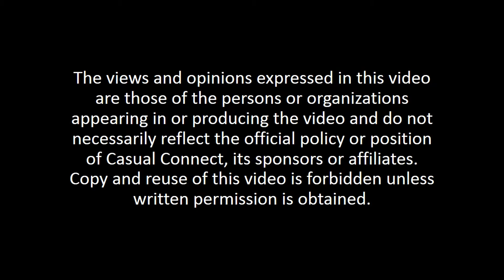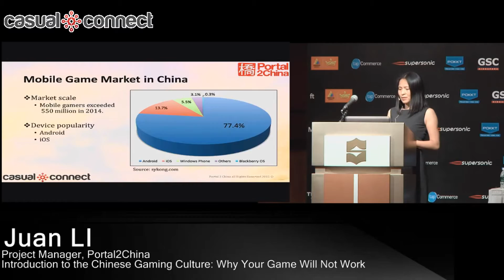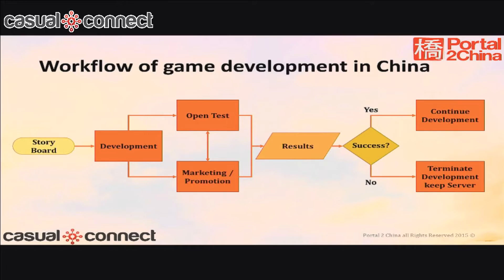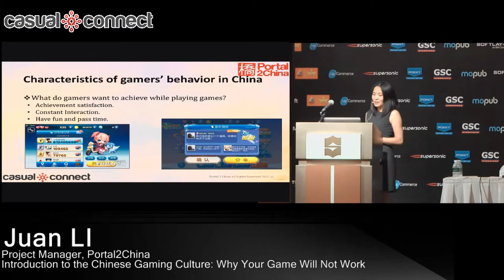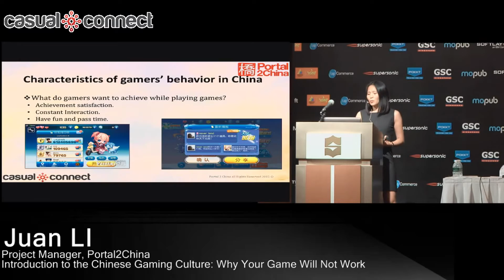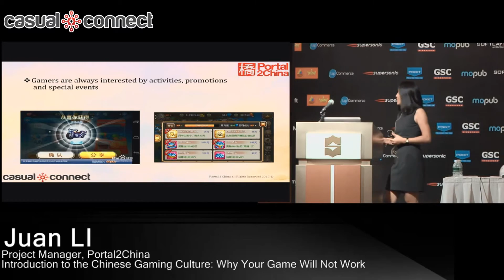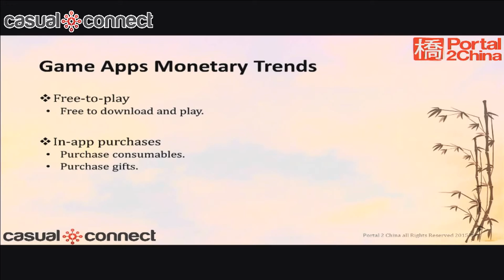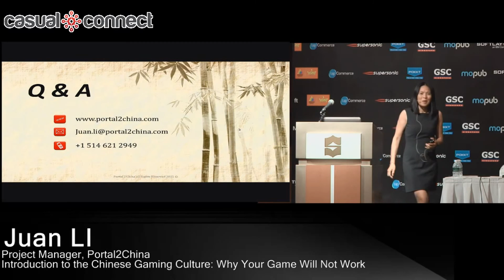Why Your Game Will Not Work | Juan LI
The Chinese mobile game market continues to increase at an incredible rate; raising the competition between local and overseas game developers who seek to share a portion of such productive market. But, are game developers ready for the Chinese Market? China being a country of traditions represents a challenge for any outsider because of its complexity and uniqueness. If a game developer doesn’t have the necessary information and tools about the Chinese market and its uniqueness in regards to game preferences, genres, gamers expectations, tastes and publishing rules & organizations; chances are these developers won’t succeed. This lecture will help game developers evaluate where they stand in their readiness for the Chinese market and generally what they need to improve, in order to succeed.